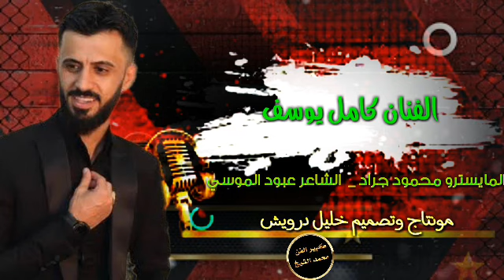الفنان كامل يوسف (( طماعه تحب البريزات متعوده على جيبوها)) 2021 كامل يوسف